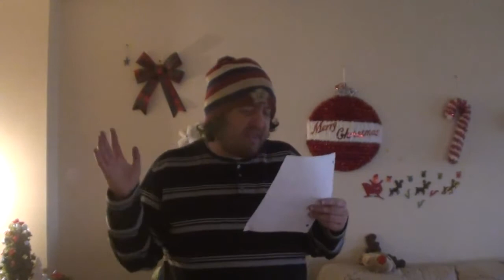WWE Raw Review 12 4 17 Woken Matt Hardy